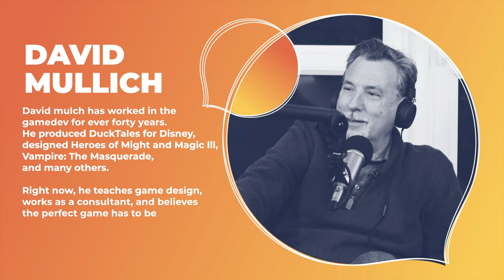🎙 iLogos Podcast #1: David Mullich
Welcome to iLogos Podcast ✌

For our very first we invited legendary game producer David Mullich, who helped such masterpieces as “The Prisoner” and “I Have No Mouth And I Must Scream” see the world.

We asked David, as someone with 40 year-long experience in gamedev
– how the industry changed over this course
– what challenges he faced during work on games that turned out to be immortal classics and where does he see the future of gaming.

🚀 Brief introduction:
David Mullich is a well-known video game designer and producer who has developed projects for Activision, Disney, Electronic Arts. He has been working in the gamedev for 40+ years. David produced DuckTales for Disney, also designed Heroes of Might and Magic III, Vampire: The Masquerade, and many others. Right now, he works as a consultant and helps people to learn game design. Once, he said, the perfect game must be easy to learn and difficult to master.

🎙️ iLogos Game Studios moderators:
Svitlanka Serhiichuk, CBDO, Board Member
Illia Vasiliev, Project Manager
Alexey Yurchenko, Head of Art

😎 Who we are:
iLogos Game Studios provides solutions for game developers no matter how challenging the project or task is. We’ve been around since 2006 and in that time frame, we have successfully completed 460+ projects and have become a partner of choice for EA, Sony, Disney, Rovio, Ubisoft, and many others.